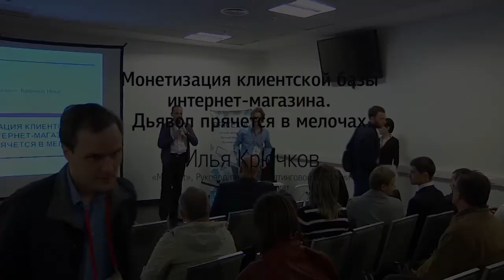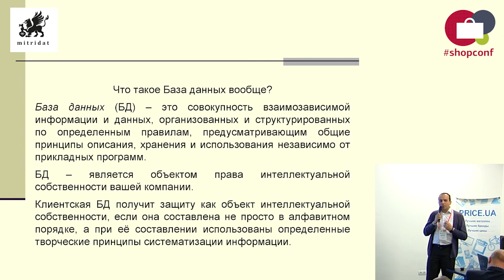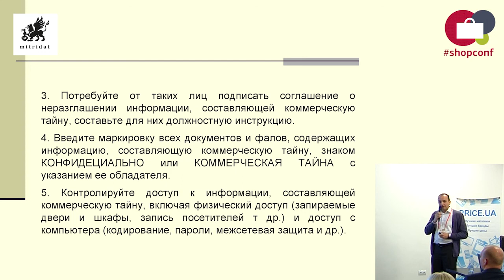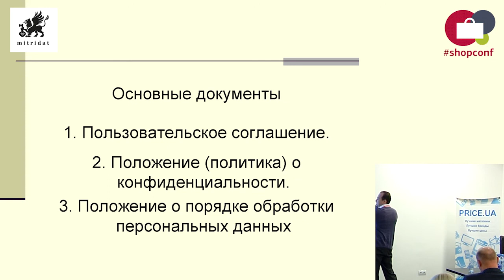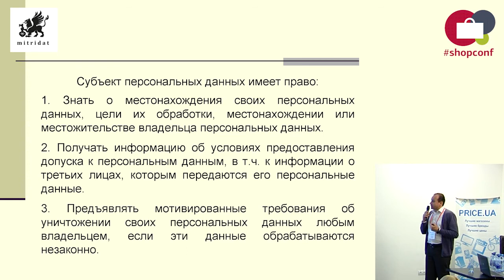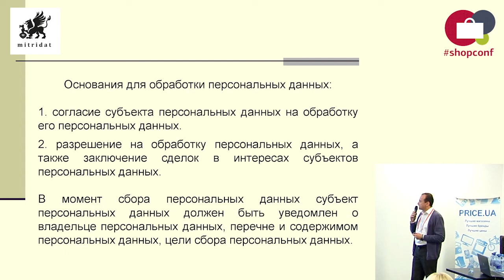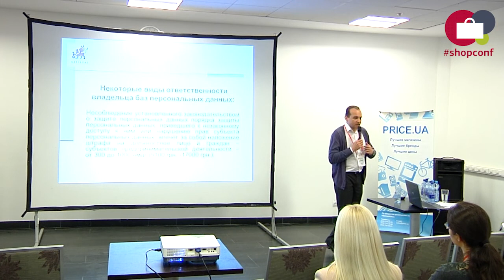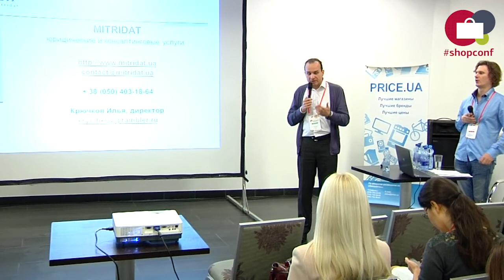ShopConf-2014: Монетизация клиентской базы интернет-магазина.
Доклад будет интересен собственникам и руководителям интернет-магазинов, маркетологам. Тем, что только собирается начать бизнес в интернете, а также всем, кто совершает покупки в интернет-магазинах.

Тезисы доклада:

- Монетизация клиентской базы в свете новой редакции закона «О защите персональных данных».
- Как обезопасить себя, зарабатывая на своей или арендуемой клиентской базе.
- Обращаем внимание на мелочи. Советы и рекомендации.

Докладчик:
Илья Крючков - «Mitridat», Руководитель Консалтинговой компании «Mitridat», адвокат.